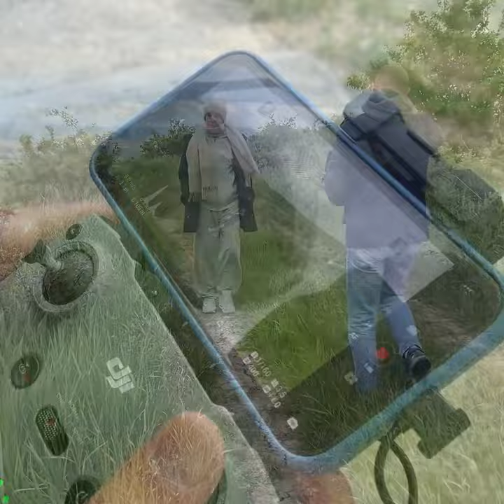Моменты со съемок документального фильма об Александре Хакимове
Александр Хакимов – известный в России и других странах специалист по ведической культуре, писатель, общественный деятель, художник, философ, психолог и теолог.

Нам посчастливилось снимать документальное полнометражное кино о выдающейся личности наших дней – Александре Хакимове.

Александр Геннадьевич более тридцати пяти лет путешествует по России и странам ближнего и дальнего зарубежья, занимаясь популяризацией ведического знания, которое, по сути, является источником мировой культуры. На карте нашей страны трудно найти точку, которую бы он не посетил. Александр Геннадьевич Хакимов за это время провел более трех тысяч успешных семинаров в двадцати странах мира. Поэтому тысячи людей так ждут встречи с ним – получить заряд энергии и силы для внутреннего прогресса, позитивных перемен в жизни. Практически каждый день его жизни – это лекции в переполненных залах, где он делится с людьми полученными знаниями. С большим вдохновением и энтузиазмом он читает лекции, проводит семинары перед самой широкой аудиторией слушателей, принимает участие в беседах за круглым столом с учеными, философами, деятелями культуры.

Успейте принять участие в создании легендарного фильма. Вот что мы делаем: ведём съёмки, занимаемся сведением звука, цветокоррекцией, монтажом и многим другим.
Каждый из вас может получить неизмеримое благо, принимая участие в процессе создания фильма  для которого нужны: средства, сотрудники, оборудование и возможность перемещаться по городам и странам с нашим героем.

Давайте вместе сделаем этот фильм! 🙏🏻